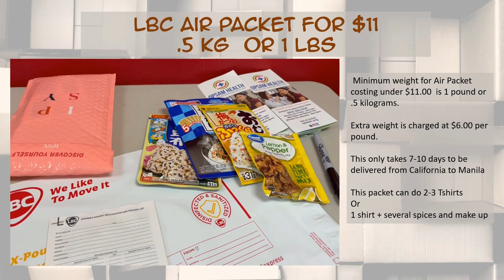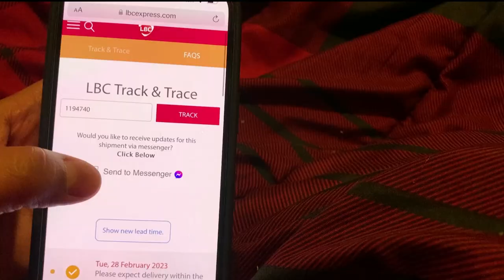LBC Airmail package from US to Manila. Philippines for under $11 and $42 in 10 days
I like making at least 2 of these videos a year because of the changes of delivery time and price increases.
I was lucky they had a pretty good promo on the 2 times I mailed items but they have been stricter in checking each item in the box before the LBC balikbayan box is approved. This video are the 3 packages I sent so far in 2023.
So far I sent two $11 small packages as birthday gifts and 1 airbox for around $45.

I alos sent a sea cargo around the same time around April and my family recieved it on July 1st.
Im very happy with the service so far as it just made sending items to the Philippines easy for me.